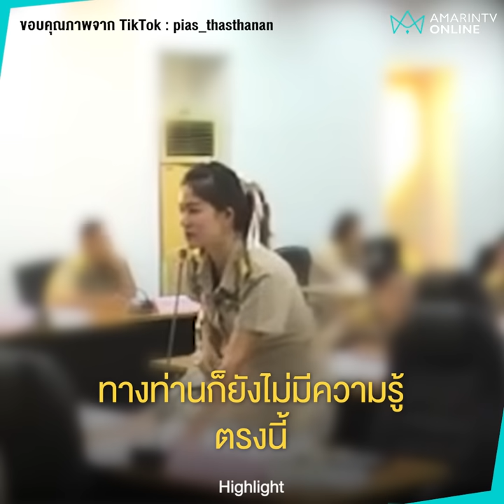ชาวเน็ตยกนิ้วชื่นชมข้าราชการสาว อย่าทำงานแบบไม่รู้ | เรื่องร้อนอมรินทร์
ชาวเน็ตแห่ชื่นชมข้าราชการสาวโพสต์ชี้แจงกลางวงประชุมแบบนอบน้อม วอนอย่าอนุมัติงานด้วยความไม่รู้ๆ

ขอบคุณภาพจาก TikTok : pias_thasthanan